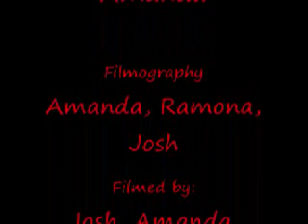The Couch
A Horror film.